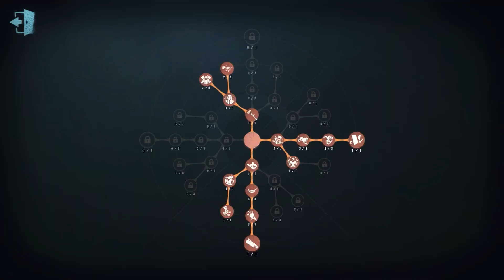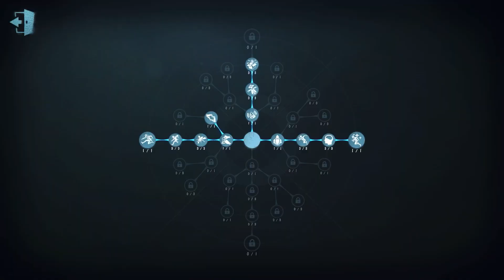#383 Mechanic | Pro Player | Leo's Memory | Identity V